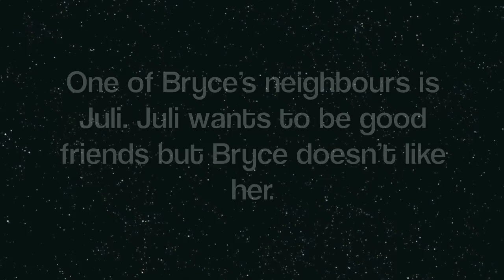Flipped by Wendelin Van Draanen Book Trailer